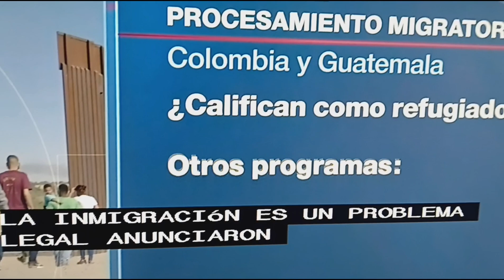Plan para frenar cruce de ilegales, a USA .